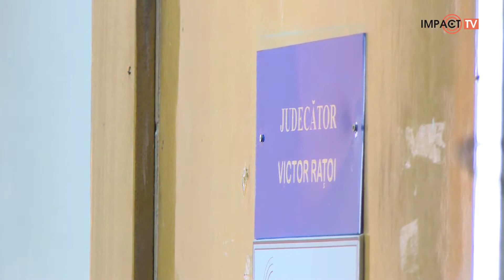DOSARUL CHIRTOACĂ, TOT MAI APROAPE DE INSTANȚĂ